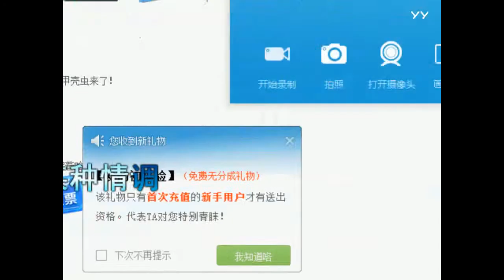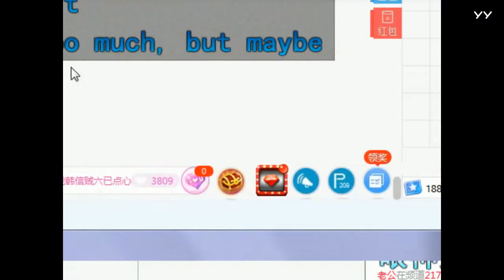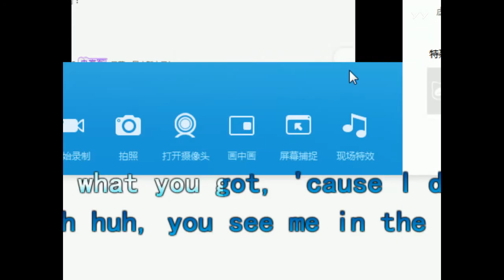YY LIVE 燃舞蹈 小葫芦 -《燃舞蹈》（Artists Singing・Dancing・Instrument Playing・Talent Shows).mp4